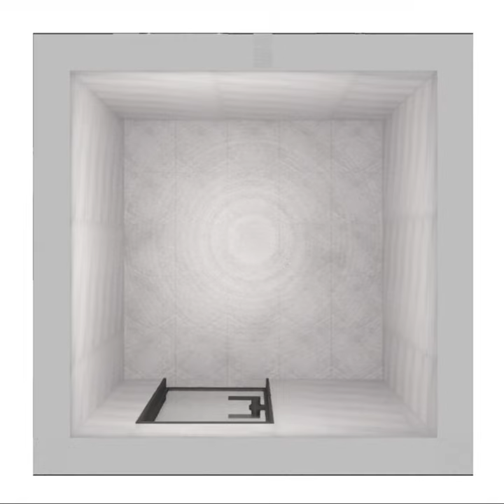6 Bathroom Layouts (2x2m area) | 6 Bathroom Design Ideas | D&R Ideas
6 Bathroom Layouts (2x2m area) | six Bathroom Design Ideas